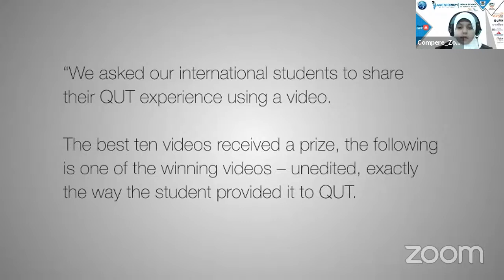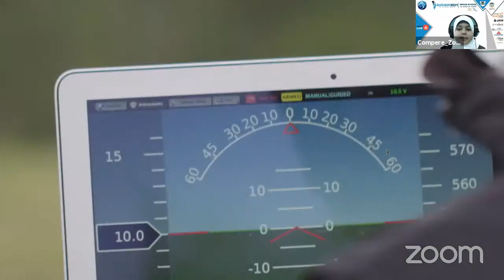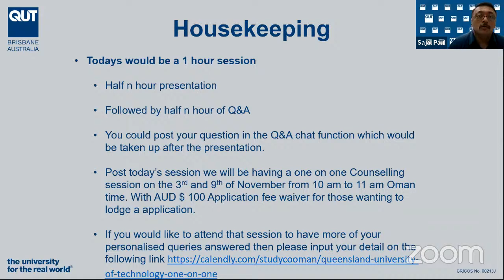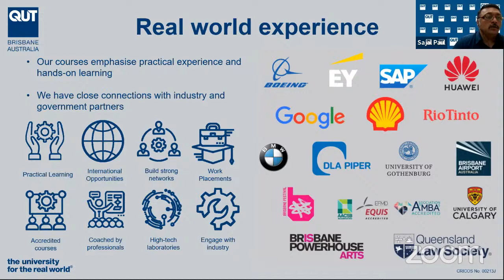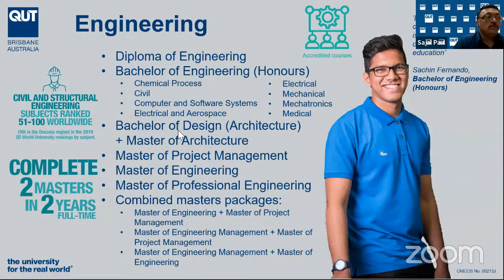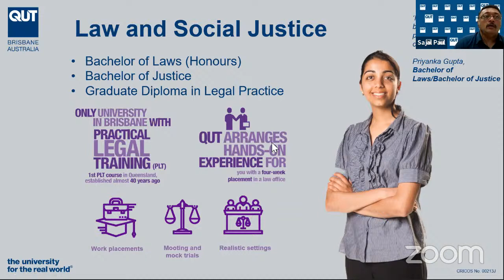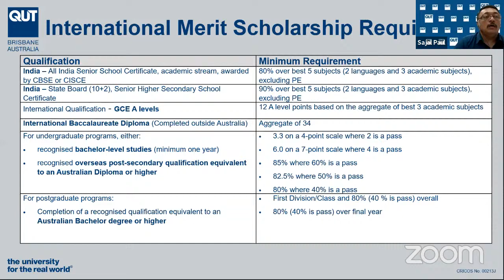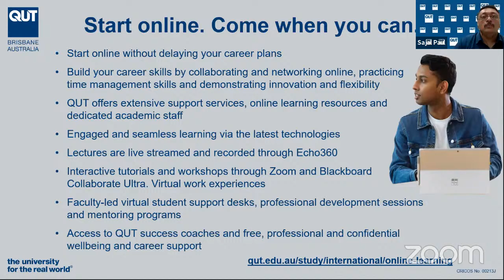QUEENSLAND UNIVERSITY OF TECHNOLOGY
Attendance -  URL